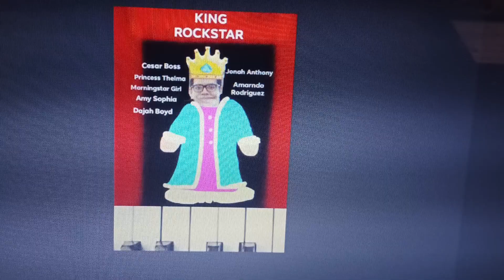Capture The Ghost Who Is A Thief (King Rockstar Soundtrack)